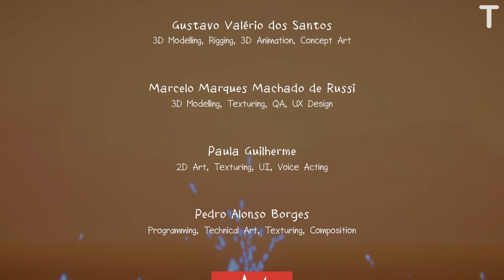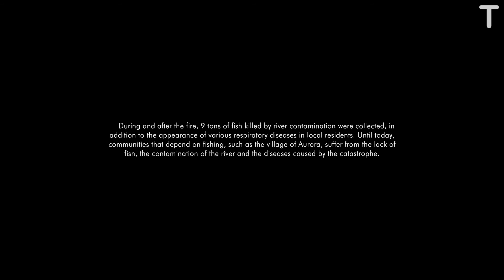Aurora: A Child's Journey - Full Gameplay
Aurora: A Child's Journey Game